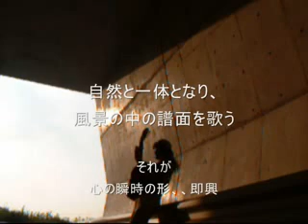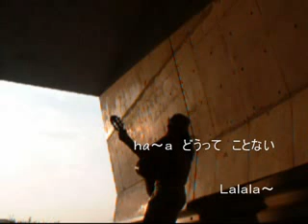youtube オンライン編集ソフトのテスト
この動画は で作成しました